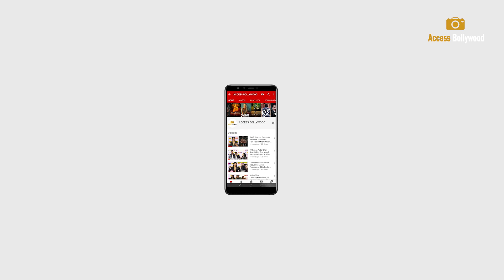Gorgeous Pooja Hegde Looking Very Hot & Bold Arrive At 83 GRAND Premiere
Gorgeous Pooja Hegde Looking Very Hot & Bold Arrive At 83 GRAND Premiere | 83 | Pooja Hegde  | Access Bollywood

Access Bollywood  :-